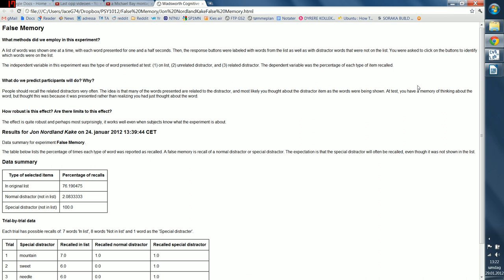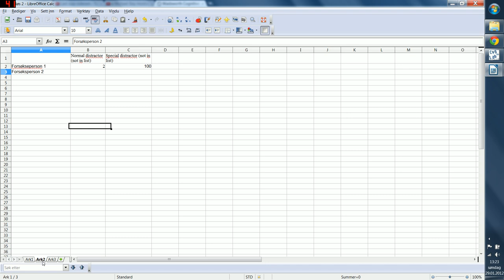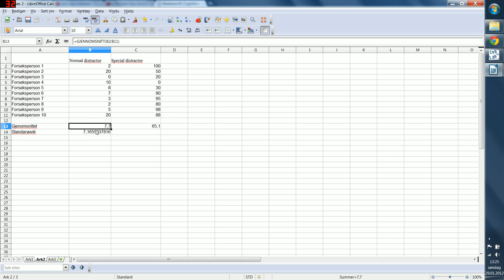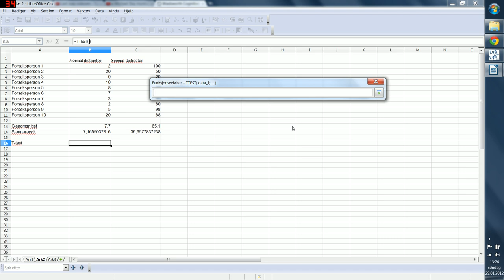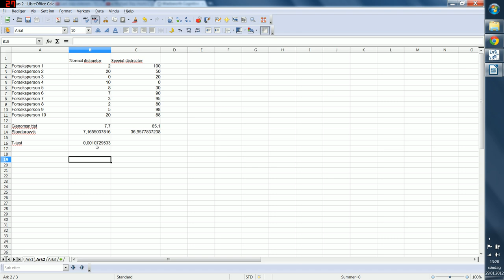PSY1012 - Hvordan gjøre statistikken i False Memory oppgaven